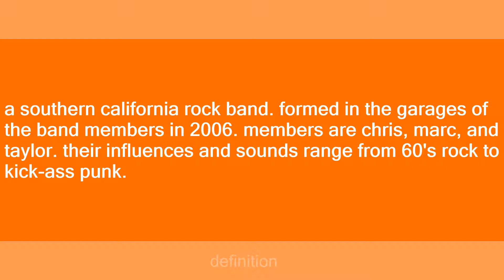the storm drains